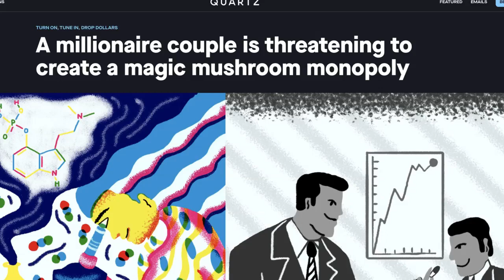Psychedelic Capitalism: Debate with Compass Pathways Co-Founder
As psychedelics enter the mainstream, a lot of people are concerned that they're being captured by corporate interests.

In this debate, hosted by the Oxford University Psychedelic Society on 27 May, Alexander Beiner and Lars Wilde (President and Co-Founder of Compass Pathways) discussed the controversies surrounding Compass Pathways' patenting strategy, the future of the field and more.

Participate in events with psychedelic leaders like Dennis McKenna in our Digital Campfire.